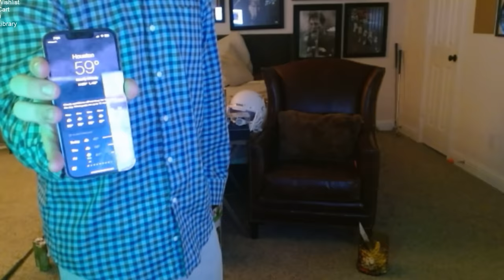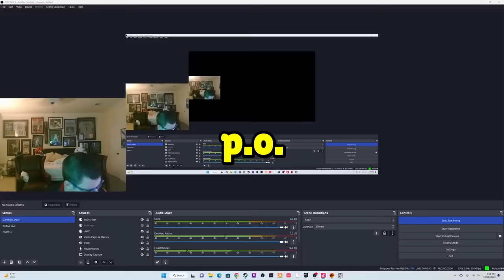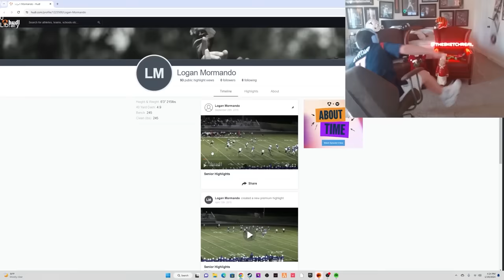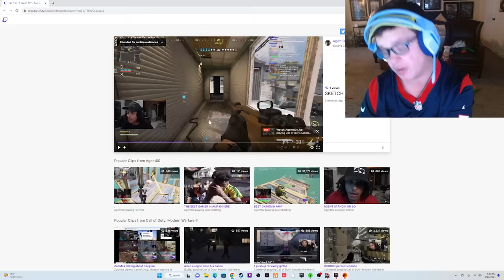Clips That Made SKETCH Famous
This is the Funniest Moments of Sketch

The Real Sketch Best and Funniest moments from my most popular Youtube Shorts and funny moments, Including Kai Cenat, Jynxzy, Bradley Martin, and more!

Best of AMP
Sketch Funniest Moments
AMP Funniest Moments
Kai Cenat and Duke Dennis funniest moments
Duke Dennis and Kai Cenat best moments
Duke Dennis funny moments
Kai Cenat funny moments
Jynxzi Funny moments
Sketch Funny moments